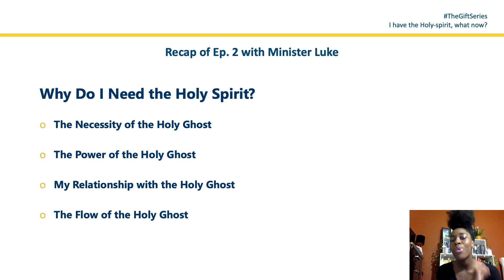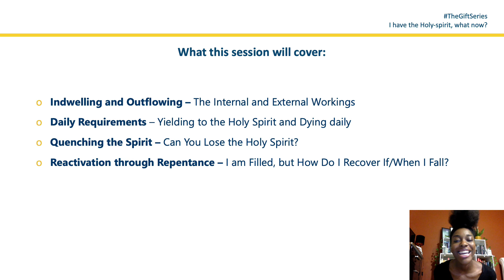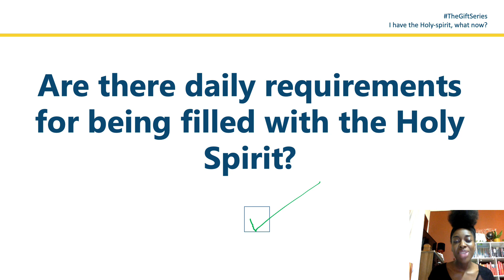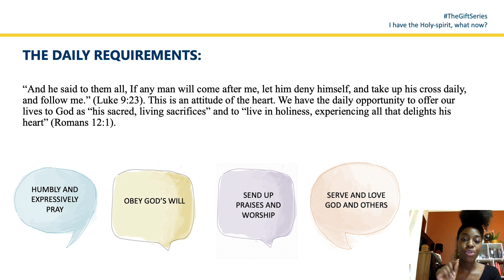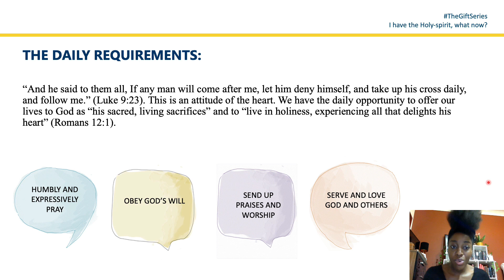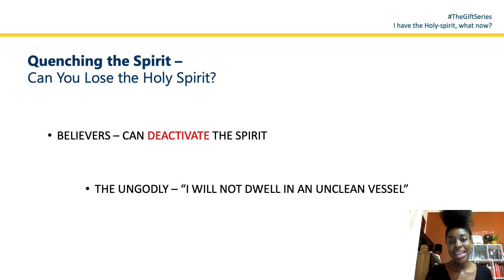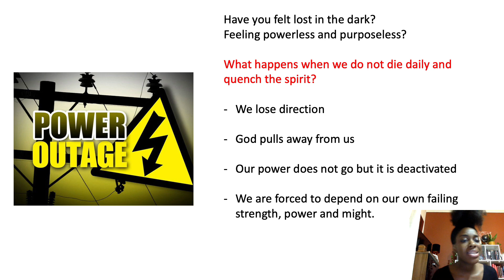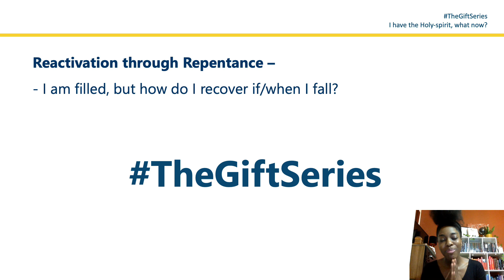The Gift Series - Episode 3. with Sister Renée Landell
Episode 3: "I Have The Holy Spirit, What Now?"
Presenter: Sis Renée Landell
'The Gift Series' by the Bethel National Youth Team is a four-part series highlighting the importance, significance and value in receiving the Holy Spirit.
Follow the Bethel National Youth Department on social media to keep up date with news and announcements @Bethel_Yth